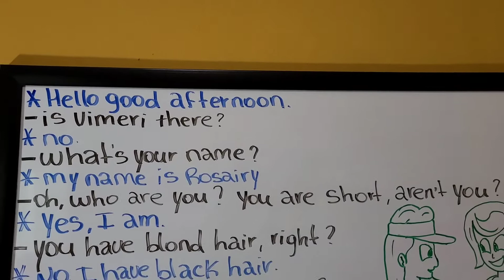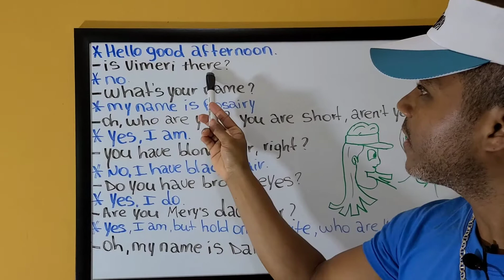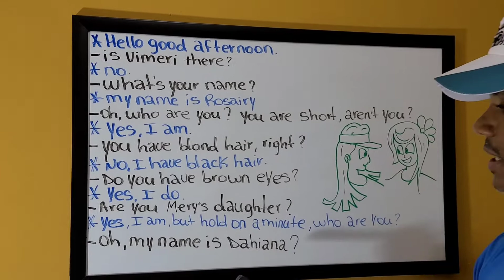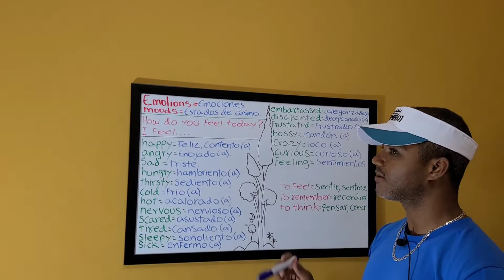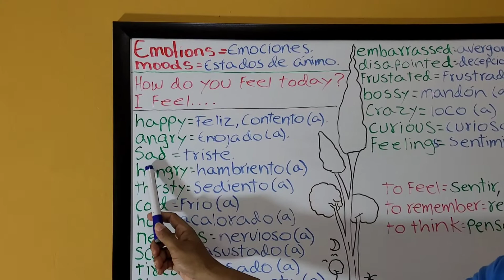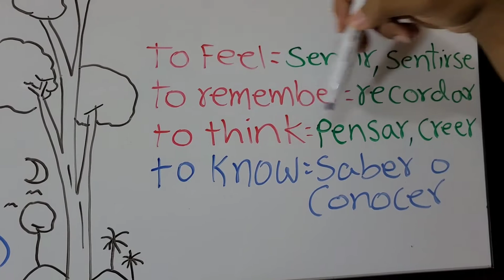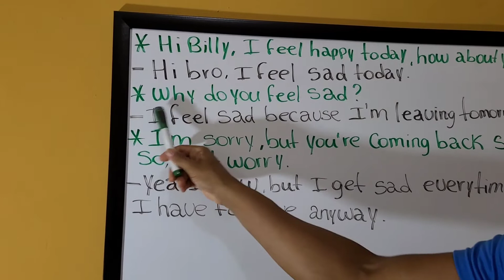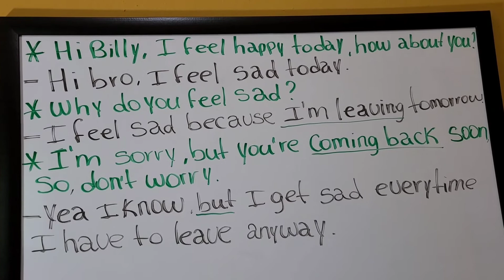CURSO DE INGLES GRATIS, CAPÍTULO 17, Cuales son las emociones en inglés, conversaciones en inglés,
SUSCRIBETE A NUESTRO CANAL DE YOUTUBE SI DESEAS APRENDER EL INGLÉS DESDE CERO GRATIS, ESTO ES UN APORTE A LA COMUNIDAD LATINA, ACTIVA LA CAMPANITA PARA QUE YOUTUBE TE ENVÍE CADA PRÓXIMO CAPÍTULO O PRACTICA A TU CELULAR, TABLET, O COMPUTADORA,

NOTA IMPORTANTE: (👁👁OJO) AQUÍ EN ESTE CAPÍTULO NÚMERO 17 HEMOS DEJADO COMO DE COSTUMBRE UNA TAREA, CON EL OBJETIVO DE DESPERTAR EN USTEDES EL ESPÍRITU CIENTÍFICO Y ANALÍTICO, LA TAREA CONSISTE EN LO SIGUIENTE: EN EL VOCABULARIO DE LAS EMOCIONES HEMOS ESCRITO UNA DE LAS PALABRAS DEL VOCABULARIO MAL ESCRITA, CONSULTEN CADA PALABRAS DE ESTAS EN SU DICCIONARIO MANUAL O VIRTUAL E IDENTIFIQUEN CUAL ES LA QUE ESTA MAL ESCRITA Y COPIARLA DE FORMA CORRECTA EN SU CUADERNO. NOTA: HEMOS DEJADO UNA PISTA DE CUAL ES LA PALABRA EN LA TARJETA, EN LA PARTE SUPERIOR DERECHA DEL VIDEO, LA TARJETA SALE EXACTAMENTE CUANDO LEEMOS LA PALABRA, ASÍ QUE A VER EL VIDEO COMPLETO, A ESTUDIAR LA CLASE BIEN, A ANALIZAR BIEN TODO EL VOCABULARIO Y A IDENTIFICAR CUAL ES LA PALABRA DE LA TAREA, ÉXITO EN ESTA TAREA, SI ENCUENTRAS LA PALABRA PUEDES ESCRIBIRLA EN LOS COMENTARIOS PARA ASÍ VER QUE LO HAS LOGRADO. ÉXITO.

A TRABAJAR, PORQUE ESTO ES INGLES PARA LA VIDA.